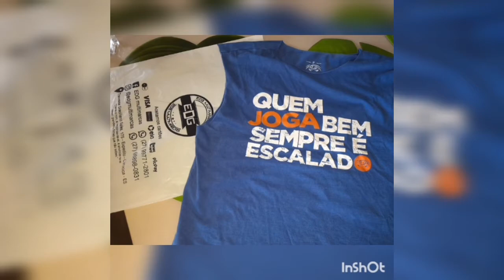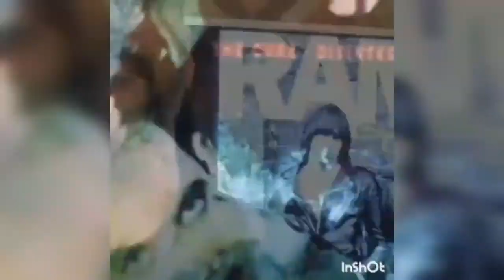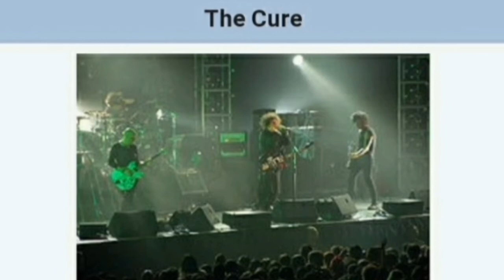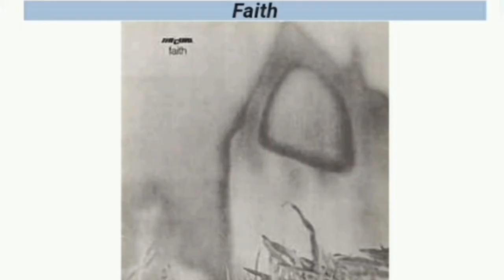Rapidinha dos Lendas - Banda The Cure - dicas de Rock com Marcelo Thierlão